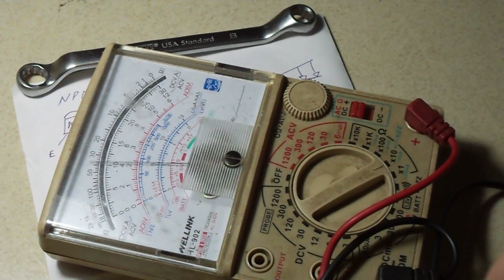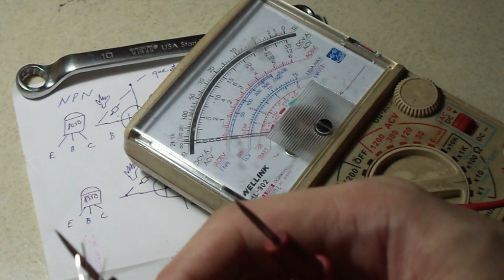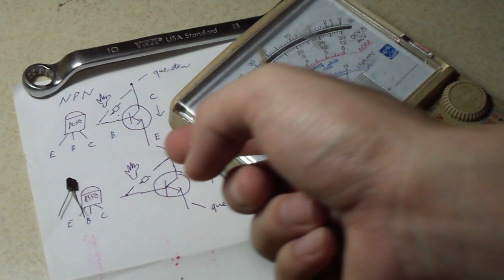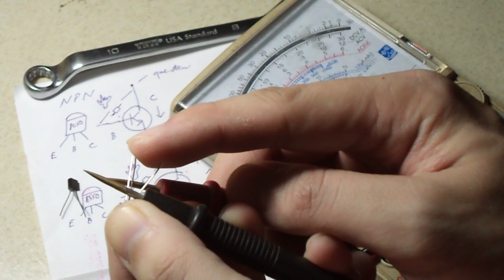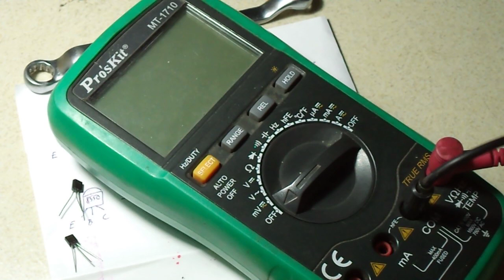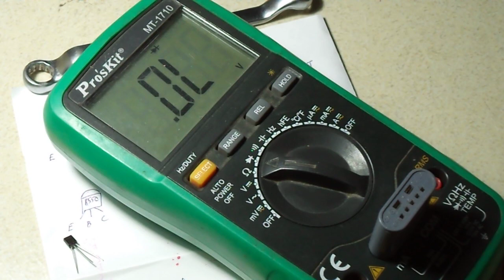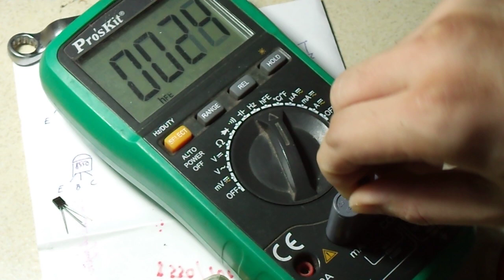Hướng dẫn đo đạc xác định chân transistor.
Lưu ý trong hình vẽ nhầm chiều mũi tên của transistor PNP nhé mũi tên đi vào